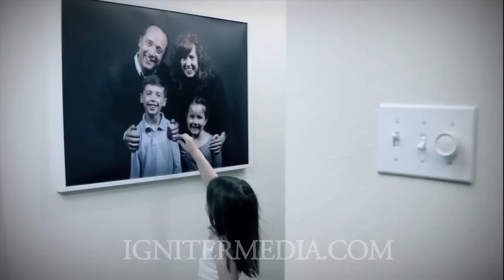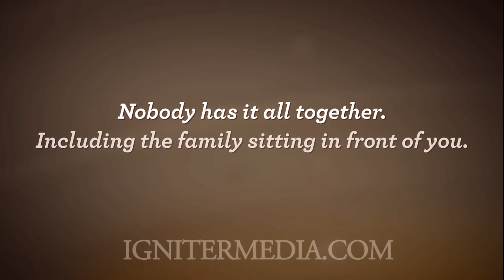May Family Month Movie